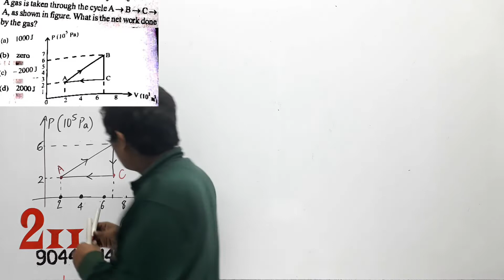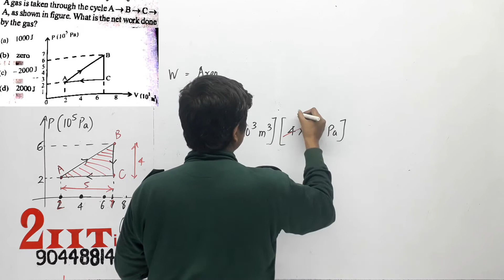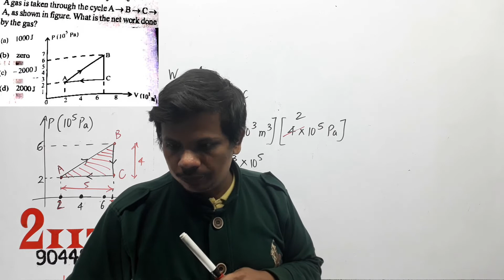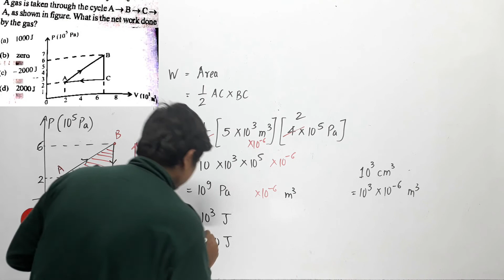THERMODYNAMICS A gas is taken through the cycle A→B→C→A as shown in figure What is the net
A gas is taken through the cycle A→B→C→A as shown in figure. What is the net work done by the gas?